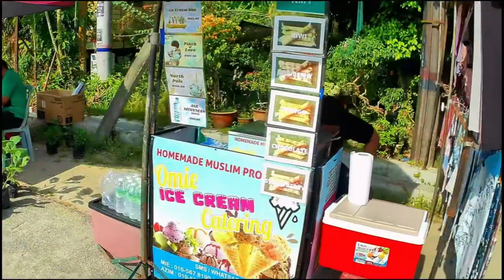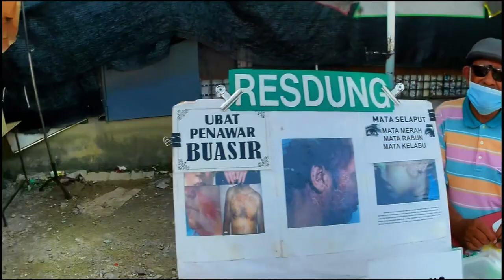Batu Kurau, Perak | Pekan Selasa 5 Mac 2024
The Tuesday morning market in Batu Kurau, Perak, also known as Pekan Selasa Batu Kurau, is a vibrant and bustling affair, steeped in local tradition. Here's a description to paint a picture:

Atmosphere:

Bustling with activity, filled with locals and visitors from surrounding villages.
A lively and friendly atmosphere, with vendors calling out their wares and shoppers bartering for the best deals.

Products:

Wide variety of fresh local produce, including:
Vegetables, fruits, and herbs, often difficult to find in supermarkets.
Freshly caught seafood.
Local delicacies and traditional snacks.
Other stalls selling:
Clothing, household items, and handicrafts.
Local flowers and plants.

Significance:

Plays a crucial role in the local economy, supporting small businesses and farmers.
Serves as a social hub, bringing the community together and fostering a sense of belonging.
Offers a unique cultural experience, allowing visitors to immerse themselves in the local way of life.

Additional details:

The market operates every Tuesday morning, typically from 5:00 AM to 9:00 AM.
It's located in the town center of Batu Kurau.
If you're planning a visit, be sure to arrive early to get the best selection of goods and experience the full market atmosphere.